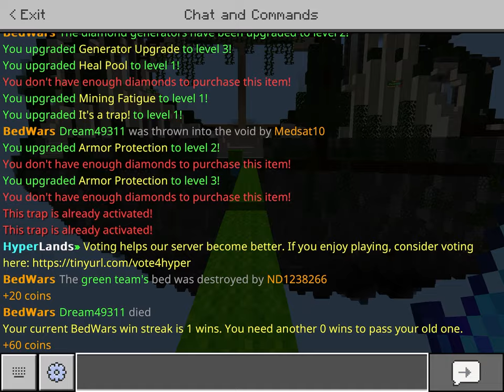HyperLands BedWars | MC Minigames | 3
HyperLands typo: Chainmal Armor?